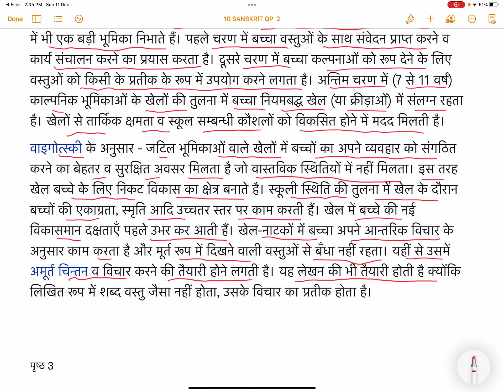Vidyalaya me seekhne ke liye khilone aur khel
Essay, speech, bhashan

2022 pariksha pe charcha,
2020 pariksha pe charcha,
narendra modi 2022 pariksha pe charcha,
pm modi pariksha pe charcha 2022